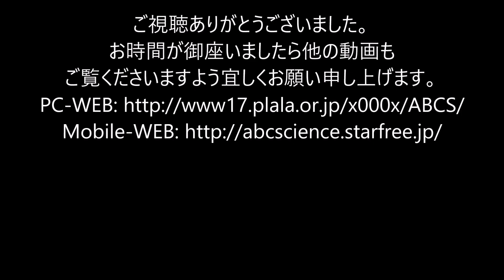レーザーポインター（Laser Pointer）Laser Beam Dumps + etc.（ビームダンパー・American DJ ・Sanwu 7W+・他）- Video No.21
★Sanwu / Striker 445nm 7000mW + Handheld laser pointer

※レーザーポインターはレーザー光指示具等として、また、レーザービーム（光線）を
観賞等して楽しむものであり、悪用は厳禁です。子供達は高い確率で悪用しますので
絶対に使用させないで下さい。レーザーポインターの光を人間、動物、車、航空機、
燃えるもの、その他などに照射したり悪用する行為は重大な犯罪にあたります。
これらの行為は刑事事件として非常に厳しく罰せられる事もありますので
ご注意下さい（保管や管理を徹底し、特に子供には絶対に使用させないで下さい）。
レーザーポインターを使用する際はレーザーの波長に適したゴーグルを必ず着装しましょう。